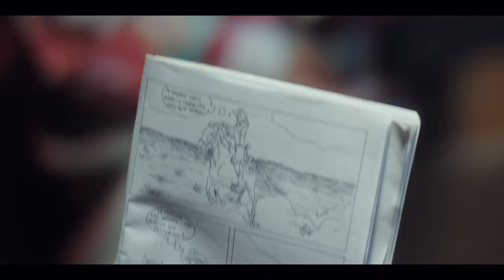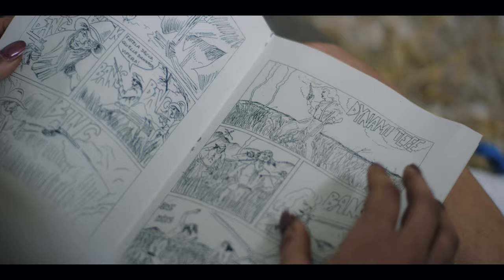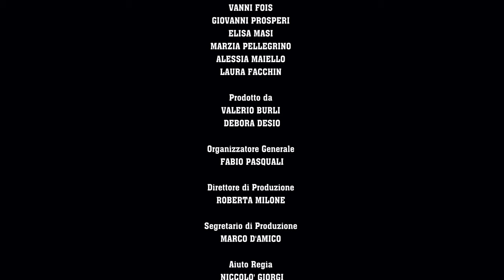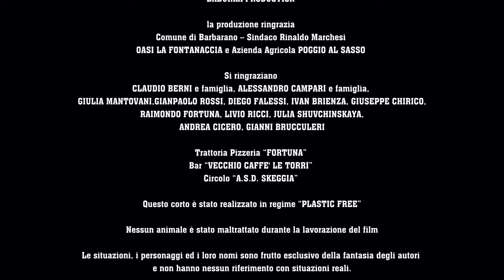Dakota Dynamite - Regia di Valerio Burli (SUB ENG - FRA - SPA - PRT)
Nel 1992, una bambina in vacanza in Sardegna viene rapita dall'anonima sequestri. Cercherà l'aiuto nella sua eroina dei fumetti western.

PREMI: corto vincitore del premio “miglior uso del genere” al 48h film festival roma 2020.
Migliore attore a Vanni Fois a Visioni Sarde 2020

Regia di VALERIO BURLI

con VANNI FOIS GIOVANNI PROSPERI MARZIA PELLEGRINO ALESSIA MAIELLO LAURA FACCHIN
e per la prima volta sullo schermo ELISA MASI

Soggetto e sceneggiatura EMANUELE MOCHI VALERIO BURLI

Direttore della fotografia EUGENIO DE ROSA

Montaggio MARCO MONARDO (A.M.C.)

Scenografia TERESA FANO

Costumi STEFANIA PISANO

Trucco GIULIA ROMANI

Prodotto da VALERIO BURLI DEBORA DESIO per A-lab Trieste

Organizzatore generale FABIO PASQUALI
Direttore di produzione ROBERTA MILONE
Aiuto regia NICCOLO' GIORGI
Assistente regia DANIELE NIGRO
Assistente di produzione MARCO D'AMICO
Segretaria di edizione LAURA FACCHIN
Assistente operatore LORENZO LATTANZI
Data manager DAVIDE LONGHI
Backstage e santo del set JACOPO BRUCCULERI
Fonico di presa diretta DAVIDE TARANTELLI
Microfonista DARIO LANZELLOTTI
Assistente scenografia SOFIA D'ISIDORO
Assistente costumista KASKA BADYDA
Assistente trucco MICHELA PEZZAROSSA
Vfx LEANDRO URBANI
Assistente al montaggio FRANCESCO MAZZETTI
Elettricista / Macchinista LEONARDO MIKHAIL
Post produzione WALE STUDIO
Colorist MARCO VALERIO CAMINITI EUGENIO DE ROSA LORENZO LATTANZI
Colonna effetti sonori WALE STUDIO
Sound designer DAVIDE TARANTELLI
Montaggio del suono DARIO LANZELLOTTI
Musiche di DARIO LANZELLOTTI masterizzate da GIUSEPPE FUSCO
“SHOOT ME DOWN” gentilmente concesso da DUST AND THE DUKES nella figura di TOBIA LITTLE ANZILOTTI
Voce di Dakota Cheyenne è di LAURA FACCHIN
Fotografa di scena FRANCESCA ROMANA ABBONATO
Macchine da Presa BLACKANDLIGHT
Materiale Elettrico e Macchinisti CAMERASERVICE PANALIGHT
Fornitori Costumi BABURKA PRODUCTION

Proiettato presso:
• 48h Film Festival Roma (vincitore miglior uso del genere)
• Visioni Italiane 2020 - Cagliari (vincitore miglior attore - Vanni Fois)
• Come "Eccellenza Italiana" @European Film Festival presso Ambasciata Italiana AMMAN (Giordania)
• Dante Alighieri Society CANBERRA (Australia)
• Istituto di Cultura Italiana ISTANBUL (Turchia)
• Istituto di Cultura Italiana MOSCA (Russia)
• Istituto di Cultura Italiana MONACO DI BAVIERA (Germania)
• Terre di Confine Film Festival (Asuni)
• Ennesimo Film Festival (Fiorano Modenese)
• Tour Visioni Sarde 2020 - Cagliari, Narcao, Satadi, Montresta, Sassari, Tortolì, Ozieri